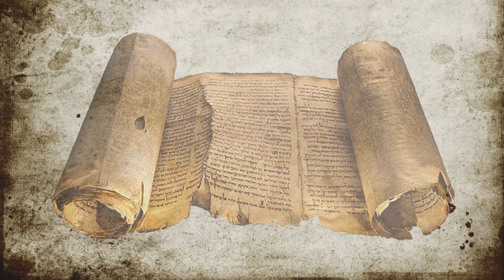聖誕節〖若望福音 1:1-5, 9-14〗